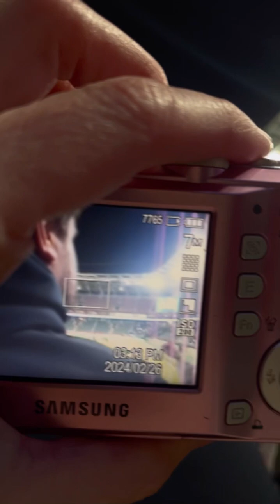Футбол с Герой, Гелей, Никитой, Женьком, Локомотив/Балтика РЖД Арена